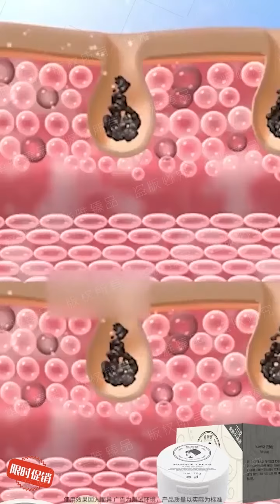วาสลีนคลีนซิ่งครีมคลีนเซอร์